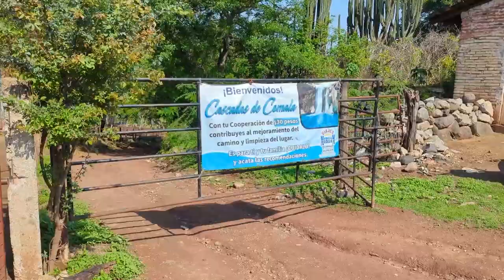Chiquilistlán, Jalisco y las CASCADAS DE COMALA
Un viajecito laboral a chiquilistlan pueblomágico se volvió un viaje super divertido y aparte tuve chance de andar en longboard

Recomiendo ampliamante visitar este pueblo, es muy parecido a tapalpa y mazamitla, pero mucho mucho mas tranquilo, hay varias actividades para hacer y descubrir y la comida buenisima, eso si, si quieres desvelarte pistiando tendrá que ser dentro de tu casa, ya que no vi ningun bar o algo parecido abierto de noche.